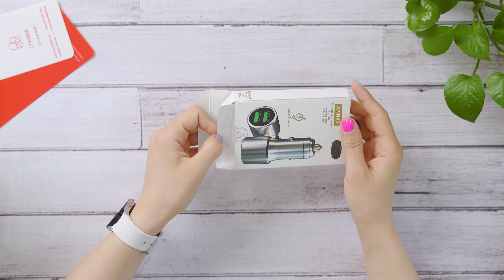کابل شارژ برای گوشیت میخوای؟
هر کسی تو خوته اش حداقل 5 تا کابل شارژ رو داره؟
نداره؟ خودت بگو تو خونه ات چند تا کابل شارژ هست
همیشه و همیشه هم به دنبال کابل شارژ خوب هستیم
چون زود به زودم خراب میشن
تو این ویدیو چند تا کابل شارژ از برند اپیمکس بهتون معرفی کردم
Campaign.cheeball.com
Campaign.cheeball.com

در حال حاضر یه مسابقههم دارن
که پیشنهاد میکنم حتما شرکت کنین

 شما میتونین شارژر فندکی و کابل شارژ سه‌کاره رو همین الان از چیبال سفارش بدی و به‌ ازای هر خرید یک هدیه به ارزش صد هزار تومن + شرکت تو قرعه‌کشی میلیونی چیبال دریافت میکنی
تا روز 31 خرداد ماه فقط فرصت هست

صفحه مو در اینستاگرام دنبال کنین